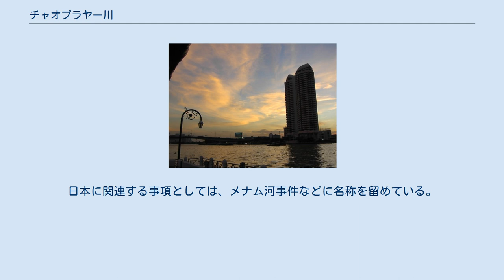チャオプラヤー川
チャオプラヤー川流域 チャオプラヤー川（チャオプラヤーがわ、タイ語：แม่น้ำเจ้าพระยา 、ラテン文字転写：Chao Phraya）は、タイのバンコクなどを中心に流れる、タイ国内の大きな河川の一つである。
 チャオプラヤー川は、ナーン川とピン川が交差する地点、ナコーンサワン県で始まる。
ピン川の水量が多い。
 チャオプラヤー川流域の県は、バンコクの外、ウタイターニー県、チャイナート県、シンブリー県、アーントーン県とアユタヤ県である。
チャイナート県でターチン川とチャオプラヤー川に二分され、ターチン川はチャオプラヤー川と平行に流れたのちサムットサーコーン県から、チャオプラヤー川はサムットプラーカーン県からタイランド湾に至る。
 バンコクを中心とする中央湿地帯では、農業用あるいは運搬用に運河が掘られ、世界でも有数の稲作地帯に発展した。
これをチャオプラヤー・デルタ（三角州）という。
 かつてはメナム川と呼ばれることが多かったが、これは現地の人々がこの川を「メーナーム・チャオプラヤー」（「メナム」は川を意味する普通名詞。タイ語の文法では、被修飾語が修飾語の前に来る）と呼んでいるのを、「メナム」が川の名前であると外国人が勘違いしたことによるものであり、不合理な呼称である。
そのため、現在では地図でも訂正され、メナム川と呼ばれることはほぼ無くなった。
日本に関連する事項としては、メナム河事件などに名称を留めている。
 タイ国内の要所だけでなく、バンコクの中心地を流れることからバンコク都内の交通の大きな要素となっている。
なお、バンコク都内においてはチャオプラヤー・エクスプレスと呼ばれる定期船が頻繁に運行されている。
 （上流から記載）